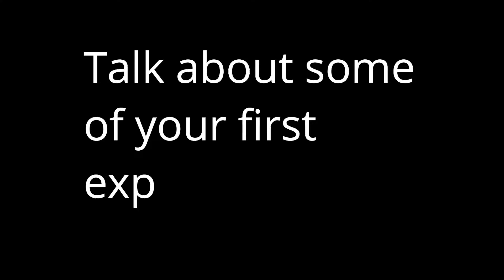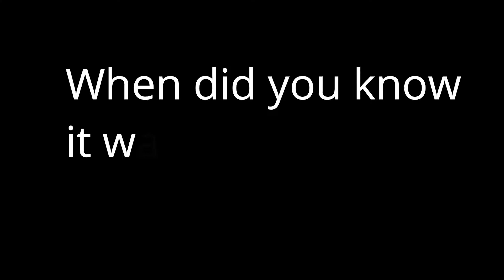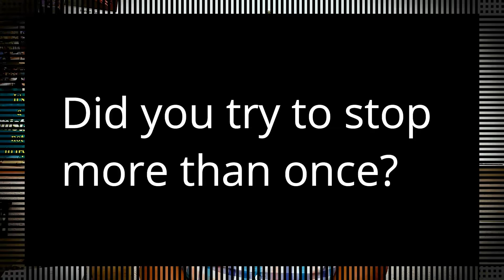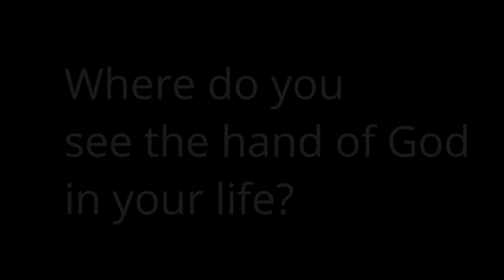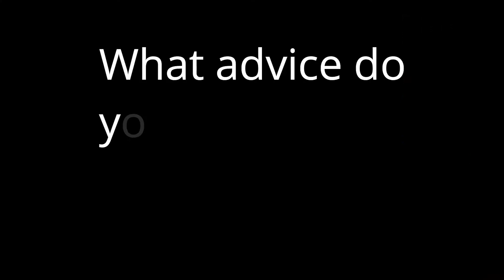Greg's Real Life Resilient Story (1)